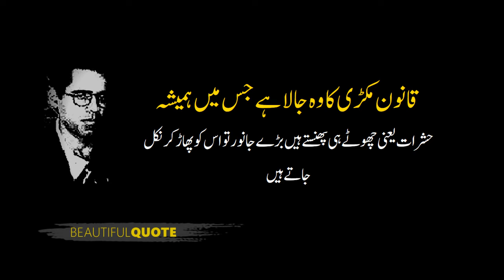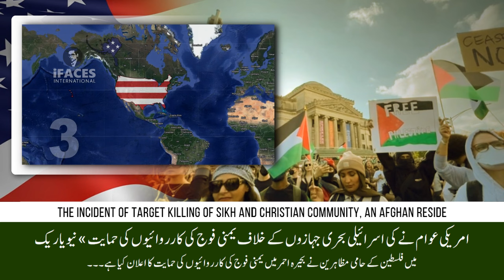Today Headlines news, 02 PM, 26 December 2023 - iFaces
Respected viewers I have come with another new 'News video. Hope you will enjoy this video too. Thanks

0:20 • The psychological situation of Israeli soldiers is critical
0:48 • Israeli spy groups ensnared by Palestinians
1:38 • The American public supports the Yemeni military's actions against Israeli ships
1:55 • The position of the Shanghai Cooperation Organization regarding the situation in Palestine is commendable: Iran
2:13 • 2487 Israeli soldiers killed and wounded in ongoing Gaza war: Zionist government admits
2:35 • President of Iran's message to Pope Francis, urging an immediate end to attacks on Gaza
2:57 • Hamas: The enemy has paid a heavy price in Gaza
3:12 • President of the Zionist regime: Israel does not have the energy to continue the war any longer
3:35 • Due to pro-Israeli policies, it is difficult for Biden to become president next time! New York Times survey
3:57 • Ready to face all options: Yemen's defense minister declares
4:11 • Now Tel Aviv should wait for a strong counter-attack, the warning of the foreign minister of Iran
4:21 • Christmas affected by economic difficulties and economic crisis in Europe
4:34 • Anti-Israel demonstration in Karachi, Pakistan
4:51 • Baloch Solidarity March: Petition filed in Islamabad High Court for release of protestors